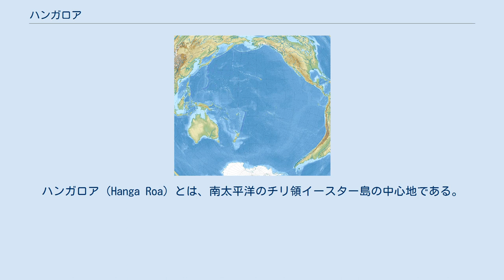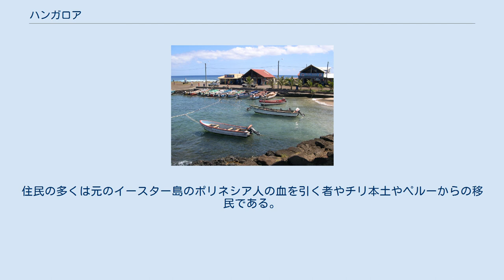ハンガロア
ハンガロア（Hanga Roa）とは、南太平洋のチリ領イースター島の中心地である。
 人口3,800人程度の村であるが、イースター島の総人口の約87%がここハンガロアに集中しており、島唯一の村でもある。
また、病院、警察署や学校、市場、ガソリンスタンドなど島民の生活に必要な主要な施設が全て集まっている。
『ハンガロア』とはイースター島の先住民の言葉ラパ・ヌイ語で『大きな湾』という意味である。
 エスタディオ・デ・ハンガロアは約2,500人収容出来る、イースター島唯一のサッカースタジアムである。
ハンガロア周辺にはモアイ像が幾つかあり、ホテルやレストランなどもあり観光客も訪れる。
アヴェニーダ・アタム・テ・ケーナ大通りはハンガロアのメインストリートで、ホテルやレストラン、スーパーマーケットなどがある。
この大通りは、19世紀のパラ・ヌイの王アタム・テ・ケーナ(en)の名に1988年に改名された。
（それ以前はイースター島をチリに併合したチリ海軍軍人の名に由来するポリカルポ・トロ大通り）。
イースター島の港の中心で、漁も盛んである。
漁港（Caleta de Hanga Roa）に聖ピーター（漁師の守護聖人）の像がある。
 マタベリ国際空港はハンガロアのすぐ隣にあるイースター唯一の空港である。
 現在では4,000人近くの人口がハンガロアにいるが、1914年の人口は僅か250人程度だった。
住民の多くは元のイースター島のポリネシア人の血を引く者やチリ本土やペルーからの移民である。
 関連サイト